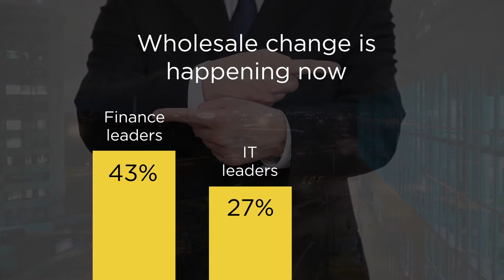Imagine Nation ELC 2018 | Emily Murphy - Administrator, GSA, Steve Censky – Deputy Secretary, USDA